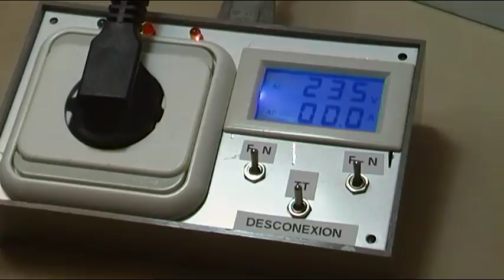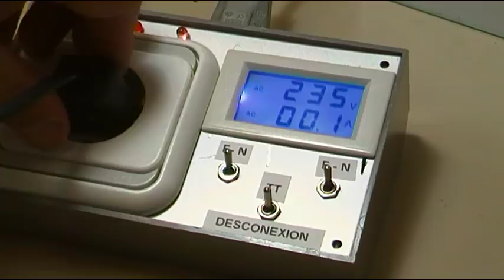CAJA DE PRUEBAS ELECTRICAS, realizada con material reciclado.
CAJA DE PRUEBAS ELECTRICAS, realizada con material que tenia por casa sobrante o desistalado de otros usos, es tan solo una  entrada - salida de voltaje pasando por interruptor la Fase, el Neutro y la toma de tierra para poder desconectar cualquiera de ellos, así como incluyo un  VOLTIMETRO AMPERIMETRO D 85 digital meter, y un   CHECKER 3.1 (LA NUEVA VERSION tengo pendiente subir el vídeo de esta variante.
Una caja de pruebas útil para comprobar el consumo de aparatos, electrodomésticos, alimentarlos sin toma de tierra, saber donde está la fase y el neutro.